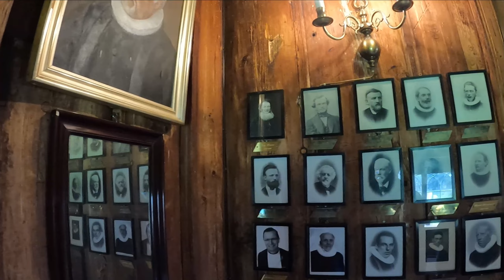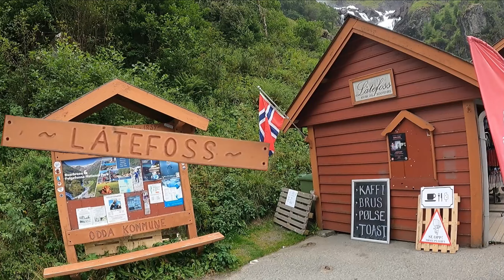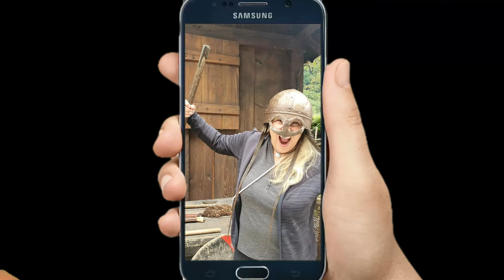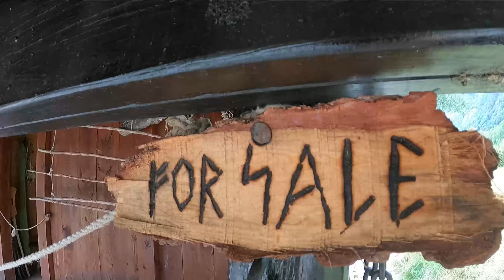#25 Norwegen Teil 6 Stabkirche Røldal Låtefossen Odda Viking Valley Eikhamrane Camping Omani Point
⬇️ ⬇️ ⬇️ Info´s hier ⬇️ ⬇️ ⬇️

Begleitet uns auf unseren Roadtrip durch Norwegen im August 2022.
Zunächst geht es über Wacken nach Dänemark und dann weiter mit der Fähre Color Line von Hirtshals in Dänemark nach Kristiansand in Norwegen.
Dort erleben wir wunderschöne Landschaft und genießen diese bei Wanderungen, unter anderem zum Preikestolen und zum Trollpikken.
Weitere Highlights erleben wir in Mandal, Lindesnes, den Helleren Häusern, in Flekkefjord, der Hochebene Hardangervidda.
Schließlich führt uns unsere Route weiter zum Nigardsbreen und dem Jotunheim Nasjonlpark.

Inhalt:
00:00 1️⃣ in diesem Video
00:40 2️⃣ Fortsetzung von Vlog 24
02:24 3️⃣ Old Waterdriven Mills
03:05 4️⃣ Stabkirche Røldal
04:56 5️⃣ Låtefossen
05:28 6️⃣ Campingplatz Eikhamrane
08:48 7️⃣ der nächste Morgen
17:43 8️⃣ Viking Valley
21:06 9️⃣  Weiterfahrt mit Chaos
24:29 1️⃣0️⃣ Omani Point
26:32 1️⃣1️⃣ Luftaufnahmen
28:21 1️⃣2️⃣ Hamburger 🍔
30:20 1️⃣3️⃣ Abspann
🗺 Unsere Karte mit Stell- & Campingplätzen 🗺

Software:
🎬 Wondershare Filmora X

Regie, Ton & Schnitt: Travel N Hike (Roland)
🎥 Mein Foto & Video Equipment
GoPro Hero 9 Black
GoPro Hero 9 Media Mod
GoPro Hero 9 Light Mod
SanDisk Speicherkarte

▬▬▬Externes Mikrofon▬▬▬▬▬▬
🎤 RØDE VideoMicro Kompaktes Richtmikrofon
🎤 Venidice Mikrofon Variations
🎤 Zalman ZM-MIC1 Lavalier Mikrofon
🎤 USB Kondensatormikrofon
Camping & VAN Equipment
▬▬▬Camping & VAN Zubehör für Camper▬▬▬▬▬▬
👉🏻 Spanngummi mit Haken
👉🏻 Wassertankdeckel Connector mit Gardena-Anschluss
👉🏻 Lebensmittelechter Wasserfüllschlauch 7,5 Meter
👉🏻 Wasserfeste Schutzkapsel für Stromstecker
👉🏻 Dometic Gas Checker GC 100 Füllstandsmesser
👉🏻 Campingstromadapter 16A Schuko 230V
👉🏻 10 Liter Frischwasser Kanne, gebogener Hals
👉🏻 Brillenetui für die Sonnenblende
👉🏻 Wetterstation Funk mit Außensensor Thermometer
👉🏻 Faltbarer Mülleimer
👉🏻 Feuerstelle aus Edelstahl tragbar
👉🏻 Digitale Wanduhr mit Funk
👉🏻 Starke, selbstklebende Magnete
👉🏻 Faltbares, klappbares, platzsparendes Sieb
👉🏻 STYYL Vanlett - magnetische Tablett für Blechkarossen
👉🏻 STYYL Markisen Halterung mit Magnet um die Stützfüße an Kastenwagen
Outdoor & Wander Zubehör
▬▬▬Trekking- & Wanderstiefel▬▬▬▬▬▬
👞 Salewa Herren MS Crow GTX Trekking- & Wanderstiefel

RevolutionRace Pants GP Pro

👋 TravelNHike auf Facebook:
🛒 Mein Shop auf Spreatshirt:
🛒 Check My Equipment on kit(*)